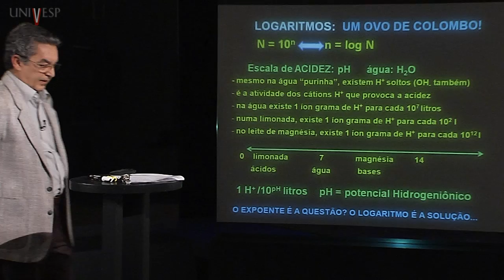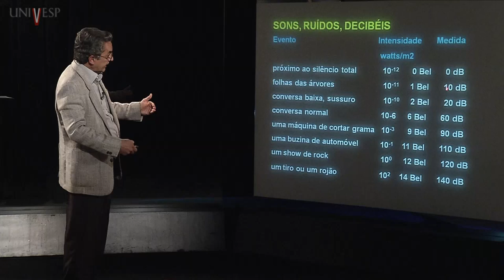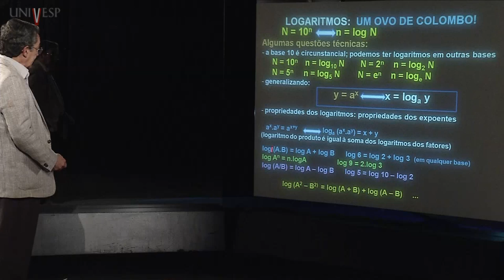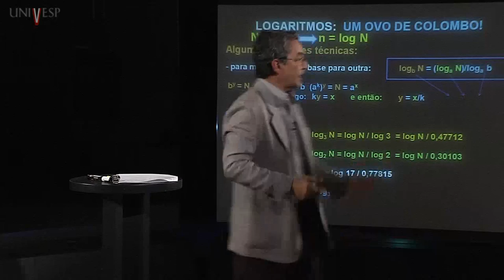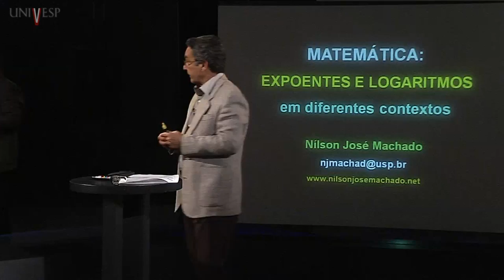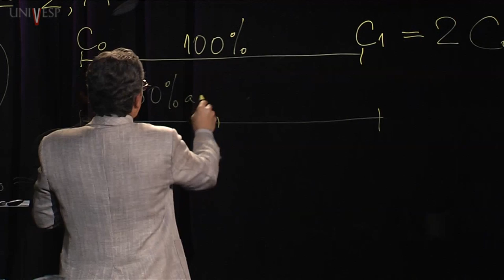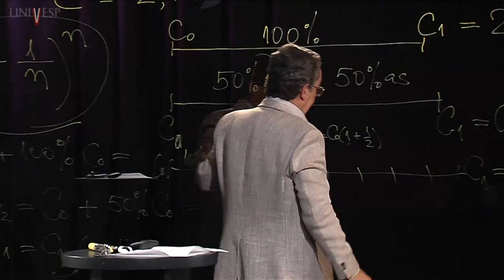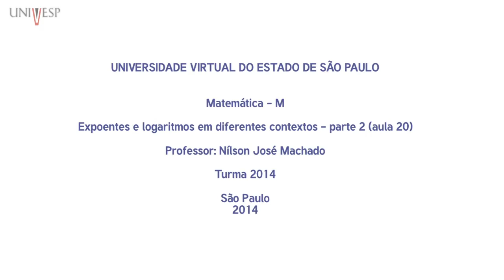Matemática - Aula 20 - Expoentes e logaritmos em diferentes contextos - 2ª parte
Aula da disciplina Matemática. Curso de Engenharia - Turma 2014 - Universidade Virtual do Estado de São Paulo.
Professor responsável pela disciplina e professor ministrante: Nílson José Machado